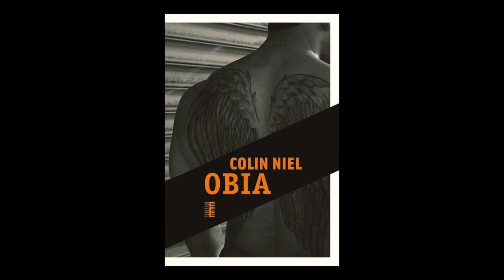Colin Niel - Obia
Colin Niel vous présente son ouvrage "Obia" aux éditions du Rouergue.

Notes de Musique : We All Fall Down by Lorenzo's Music. Free Music Archive.